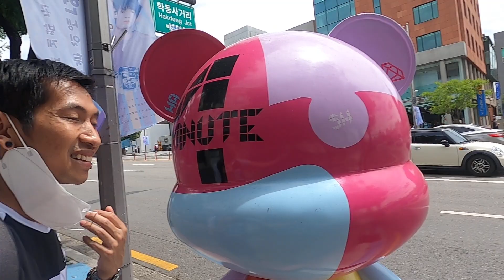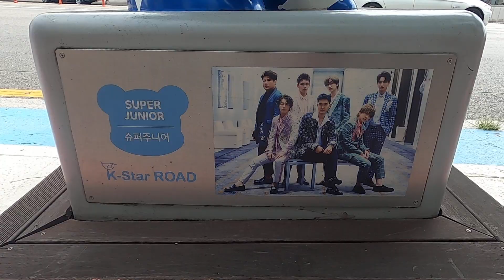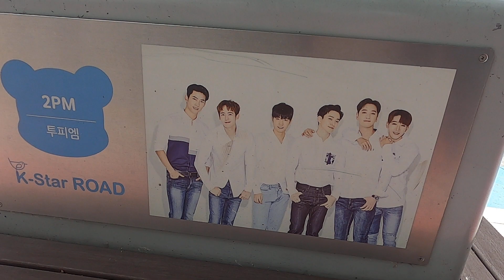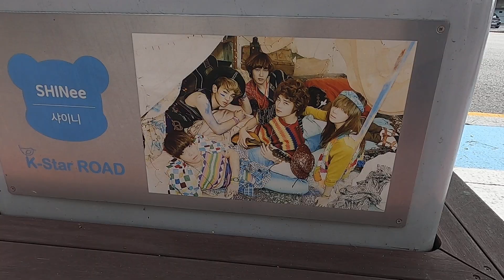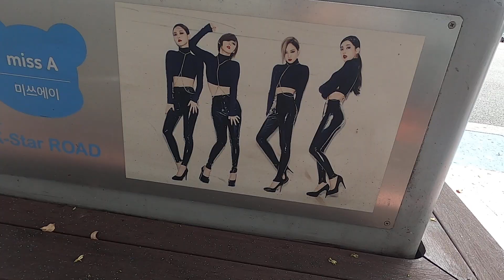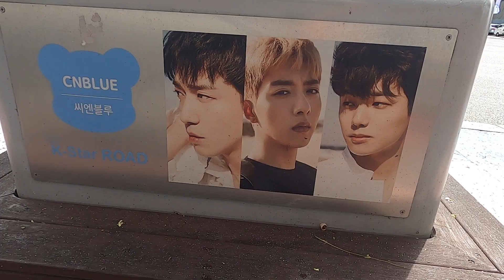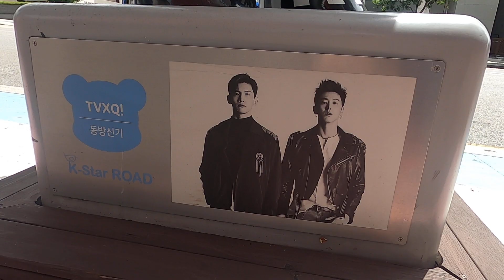vine entertaiment secret number jalan jalan ke Gangnam style,ada Bts,Shin,BLACKPINK, TONTON YUK.!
Yuk yang pingin liburan ke korea,dan yang suka kpop korea,pasti tau tempat ini donk,tempat yang terkenal di korea dan rata rata yang tinggal disini adalah para artis tajir yang kaya raya gaes,pokok nya nggak nyesel lah jalan jalan ke KOREA,, like jalan jalan